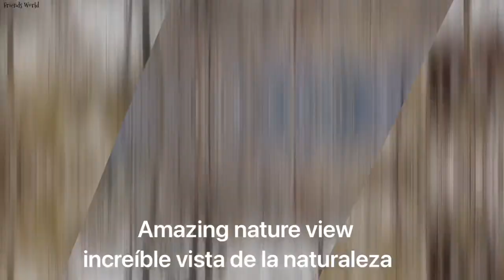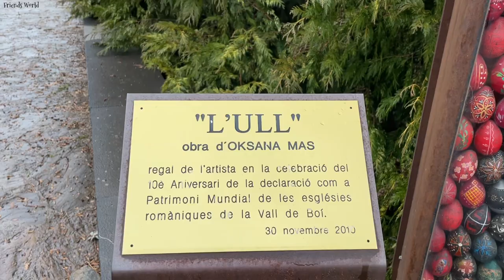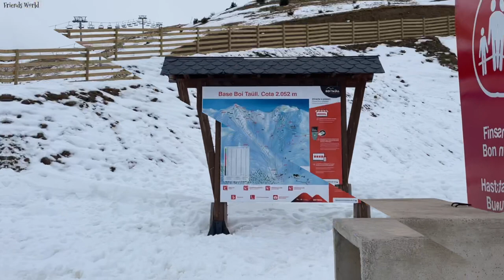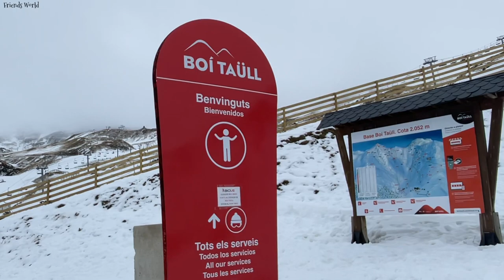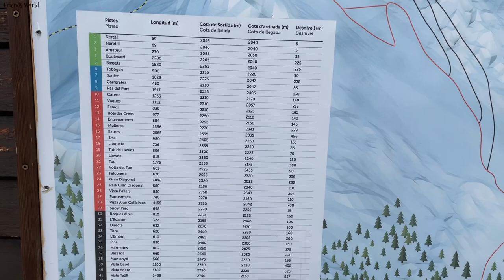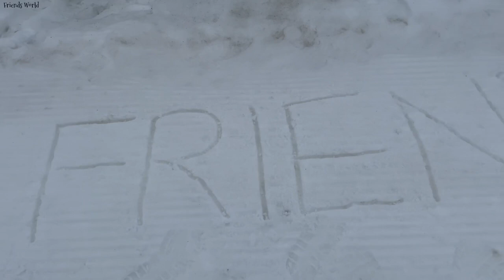Estación De Boí Taüll Catalonia Vall de Boi Taull España#spain#Vall De Boi Taull#nature#beautiful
Boi Taull Is A Village In Spain .This is a very beautiful and charming place. In Winters mountains covered with snow looks very Lovely and charming. The scenery of Boi Taull is Amazing. Thousands of people come here to see this Amazing place. The road side views which leading to Boi Taull are heart touching. It's One hundred and ten percent a wonderful place.
The average snowfall forecast during week 4 of December for Boi Taull is 10 cm.

There are typically 1.8 snowy days during this week.

Boi Taull typical weather and snow conditions during the last week of December at the middle elevation of the ski area at 2387m, based on historical averages over the last 10 years.